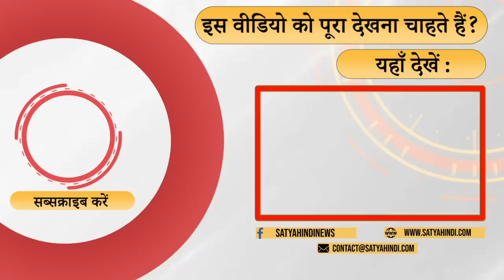यूपी छोड़ कोई राज्य तो दिख नहीं रहा भाजपा को ! | PM MODI | BJP | ELECTION 2024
सीटों का गणित तो भाजपा के खिलाफ होता जा रहा है  . वरिष्ठ पत्रकार श्रवण गर्ग  की टिपण्णी